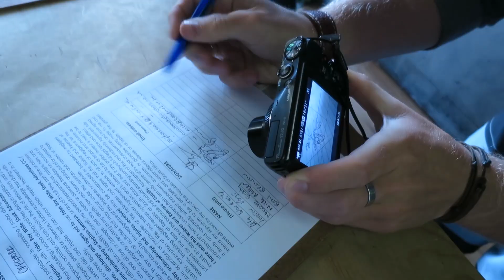SHARK DIVING HELL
IF THIS MADE YOU SMILE THEN PLEASE THUMB IT UP!
Daily snapchat vlogs. Add me: nickmillerza

"Bee To The Rose" and "Sink or Swim" by The Sunshine Brothers

"Von Night City" by Espanto.

Gear: Canon Powershot S120

If you've got this far, comment with "The blindness is temporary, it gets better!" and remember to tell your story!